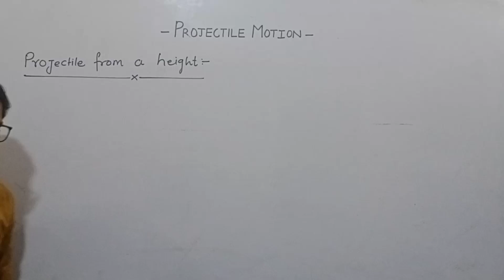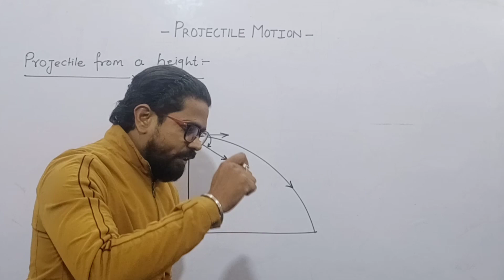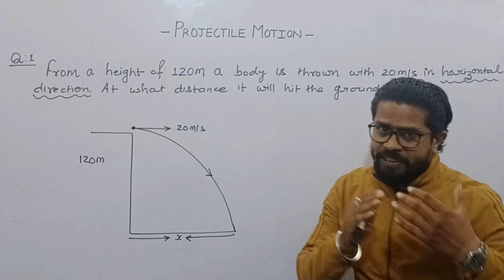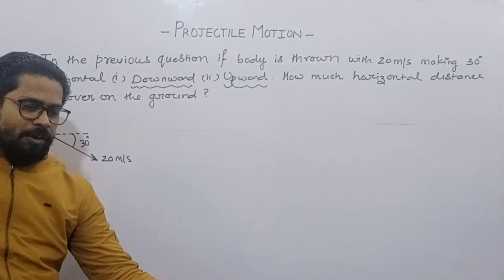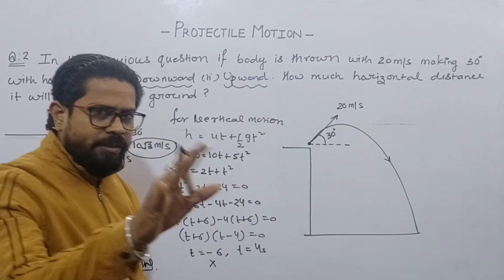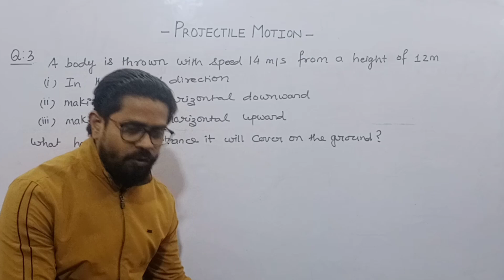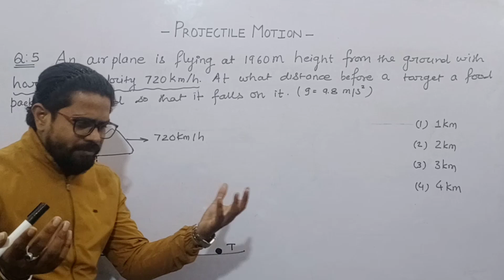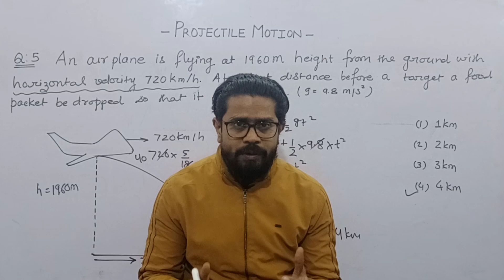CUCET-Preparation|BHU B.Sc entrance preparation|Projectile motion|projectile from a height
BHU B.Sc entrance preparation
DU Entrance preparation
JNU Entrance preparation
AU entrance preparation
central and state university entrance preparation

This lecture is about motion in a pland that is two dimensional motion and projectile motion.this explain detail and basic concepts with numerical examples of projectile motion.
this lecture explains how the velocity changes during projectile motion.
this lecture explains the time of flight, horizontal range and maximum vertical height and numerical problems based on it.
it also explains some basic numerical problems helful for CUCET and state uiversities entrance exam.

It also explain the numerical based on projectile from a height.